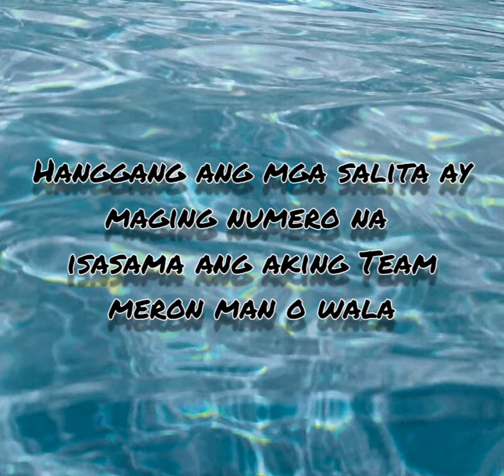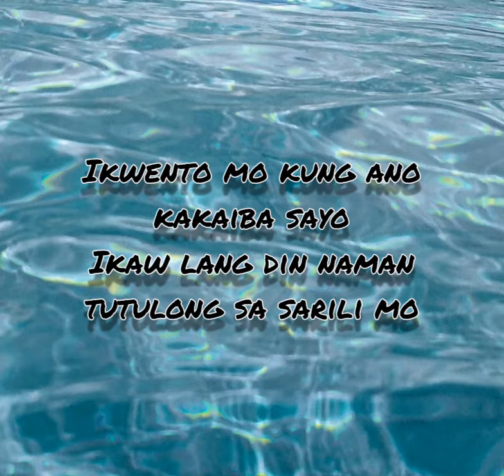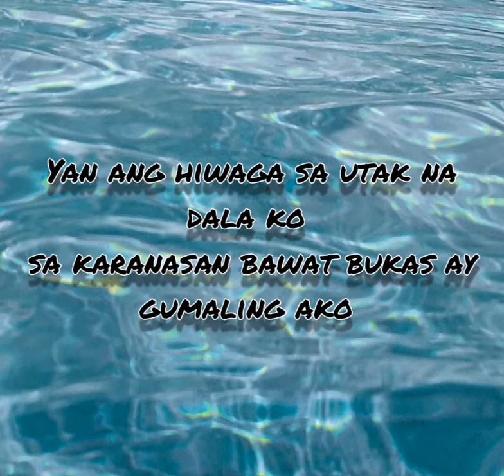YrB - History (MusicVideoLyrics)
🏀Samana Refresent🎙